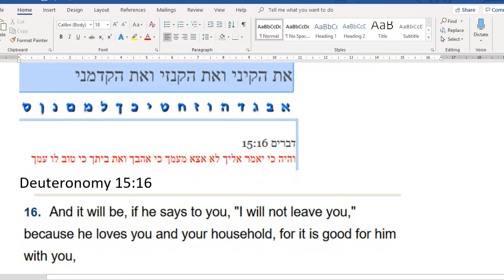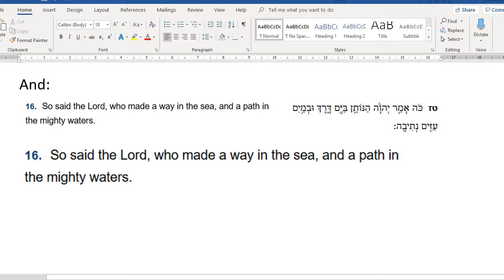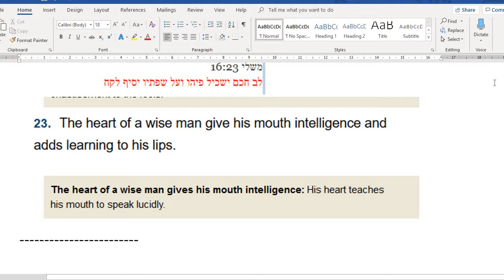Kenite Gematria Using Complete Verses With Matching Values